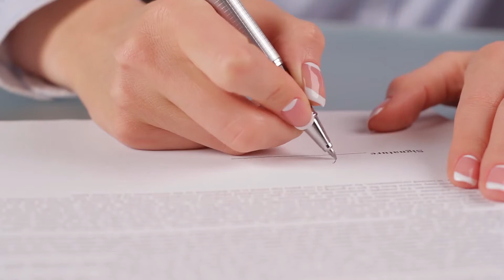Is it difficult to rent out your home during COVID-19?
We are still successfully renting out homes during COVID-19. We are doing things a little differently, and here's what we are doing that is working.